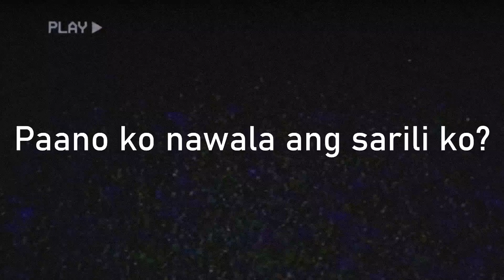21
Thank you mga Chikoy... Dahil lagi kayo nanjan!